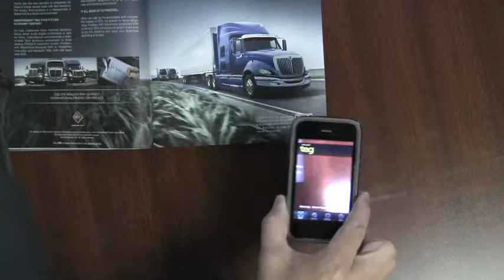CCJ Mobitag Demonstration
Mobitag